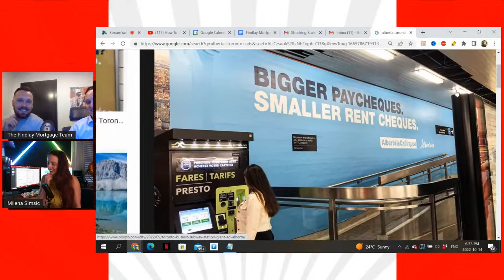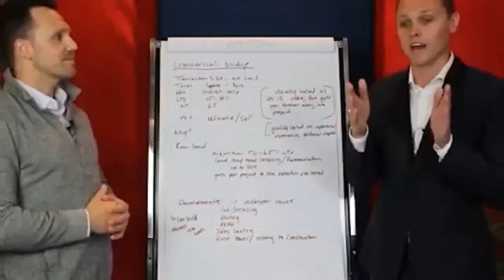How To Prepare for the 2023 Recession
Is Canada headed for a 'severe' & 'inevitable' recession in 2023 and if so, how can you be prepared?

In today's LIVE Finance Friday video we have our mortgage experts Josh Findlay & Ehren Laycock from the Findlay Mortgage Team on the channel with Windsor Realtor and 7 figure Real Estate Investor Milena Simsic to get her perspective on this subject, whether or not she's been buying real estate as interest rates have been increasing, what she thinks will happen on October 26th with the latest Bank of Canada Announcement and a whole lot more!

If you have any questions or comments make sure to leave to leave them in the chat or comment section and they will try to cover them all in this livestream!

Broker Lic# 13337

Did you enjoy and get value from this video?
Do you have any questions for Josh & Ehren on this topic? Are you enjoying the Finance Friday weekly video series?!?

Searching for the perfect tenant for your property? Got a vacancy to fill?
Rent Panda is the place to list your property, attract great applicants, screen them and build leases, all in one place!

If you're a passive landlord, Rent Panda's leasing specialists can find the perfect tenant for your rental.